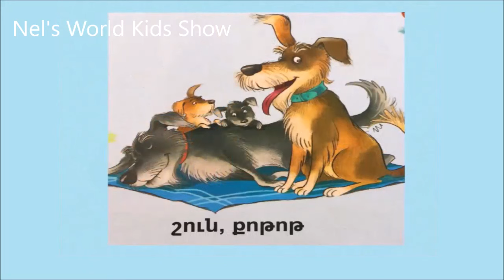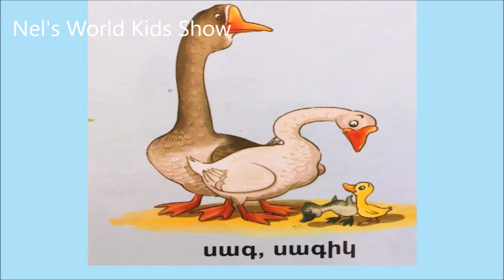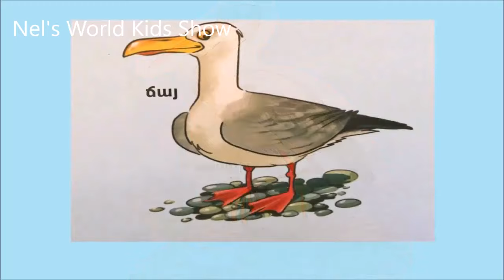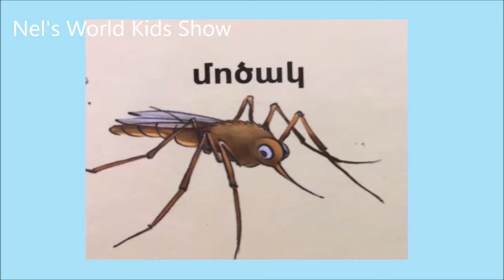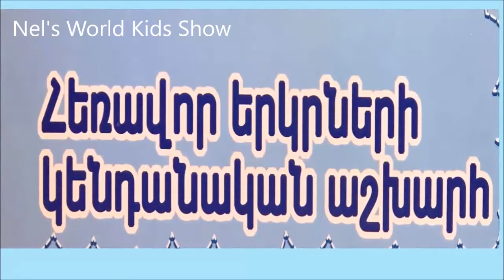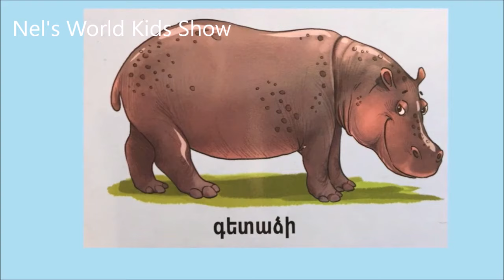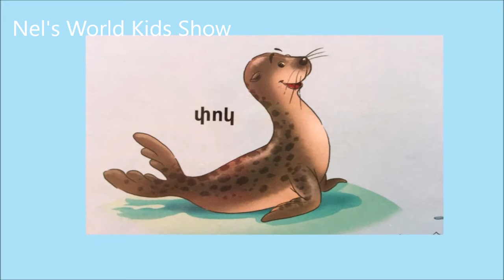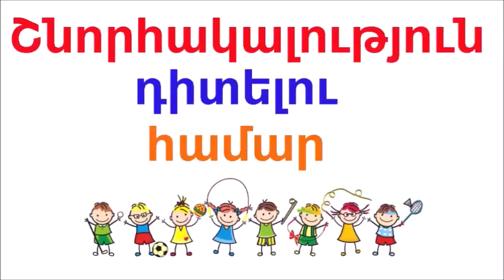Ընտանի կենդանիներ - Սովորենք. Վայրի Կենդանիներ - Թռչուններ - Սողուններ - Ձկներ և խեցեմորթներ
Ալիքում կգտնեք հետաքրքիր տեսանյութեր: Հայերեն Այբուբեն,  մրգերի և բանջարեղենի անուններ, մասնագիտություններ, համեմատություններ, կենդանիներ,  երեխաների համար խաղալու վայրեր, խաղահրապարակներ և ուսուցողական ու զվարճալի տեսանյութեր փոքրիկների համար:

ԿԵՆԴԱՆԻՆԵՐ.KENDANINER.ЖИВОТНЫЕ.ANIMALS.ՀԵՔԻԱԹ.СКАЗКА.FAIRYTALES
Ընտանի կենդանիներ
Ընտանի կենդանիներ | Yntani kendaniner
Սովորենք. Վայրի Կենդանիներ
ԸՆՏԱՆԻ ԿԵՆԴԱՆԻՆԵՐ |
ԿԵՆԴԱՆԻՆԵՐ |
Голоса домашних животных
Վայրի կենդանիներ
Վայրի կենդանիներ // Vayri kendaniner
Վայրի Կենդանիներ - Wild Animals For Kids (Learn Armenian)
LEARNING ANIMALS FOR BABIES - Kendaniner - Կենդանիներ - Sovorenq Hayeren
Ընտանի կենդանիներ / ntani kendaniner / ынтани кенданинер
Kendaniner | Կենդանիներ
Կենդանիներ | Սովորում ենք կենդանիների անունները | Ընտանի կենդանիներ | Վայրի կենդանիներ
Հետաքրքիր է իմանալ: Կենդանիներ
Կենդանիներ / Թռչուններ / Սողուններ
Fun pets. Ընտանի կենդանիներ.Домашние животные/Звуки домашних животных.
Տնային Կենդանիներ - Pets For Kids (Learn Armenian)
Sovorum enq Kendaniner / Ընտանի կենդանիներ / Hayeren Mult Erexaneri Hamar /
Սորվինք Հայերէն - Sorvink Hayeren -  - Ընտանի կենդանիներ - Endani Gentaniner
learn animals կենդանիներ
Ընտանի կենդանիներ
Ագարակի Կենդանիներ (Farm Animals)
ԸՆՏԱՆԻ ԿԵՆԴԱՆԻՆԵՐԻ ՁԱՅՆԵՐԸ/ Domestic animals/ Домашние животные
ՁԿՆԵՐ.ՋՐԱՅԻՆ ԿԵՆԴԱՆԻՆԵՐ/ Морские животные / FISH
Ընտանի կենդանիները և նրանց ձայները. Голоса домашних животных для детей
ANIMALS..ДОМАШНИ ЖИВОТНИ..ԸՆՏԱՆԻ ԿԵՆԴԱՆԻՆԵՐ
Սովորենք. Վայրի Կենդանիներ. Дикие животные для Детей и малышей
Սովորում ենք ընտանի կենդանիների անուններ հայերեն և անգլերեն Domestic animals English Armenian
Վայրի կենդանիներ և կենդանիների մասին / vayri kendaniner ev kendanineri masin
Թռչուններ / trchunner / птицы / birds / հեքիաթ / сказкa / fairy tales /Armenian cartoon /
Սովորել հայերեն և անգլերեն վայրի կենդանիների անուններ Learn Armenian English Wild Animals
Ընտանի կենդանիները եվ նրանց ձայները / @ntani kendaninery ev nranc dzaynery
Учим имена животных на армянском и русском языках / Սովորում ենք կենդանիները հայերեն եվ ռուսերեն
ՎԱՅՐԻ ԿԵՆԴԱՆԻՆԵՐ Սովորենք վայրի կենդանիների անունները հայերեն ու անգլերեն հետաքրքիր խաղի օգնությամբ
Սովորենք Կենդանիների Անունները / Sovorenq Kendanineri Anunnere
Կենդանիներ մաս ։ Սովորում ենք կենդանիների անունները։ Kendaniner mas .
Ինտեկատիվ ուսուցում։ Սովորում ենք կենդանիների անունները։
Վայրի Կենդանիներ ,,Wild animals,,,Дикие животные
Կենդանիների աշխարհում
Թռչուններ - Birds For Kids (Learn Armenian)
Կենդանիներ / Թռչուններ / Սողուններ
Թռչունների տեսակներ...
Armenian Alphabet (phonetic sounds) - Armenian Letters Aybbenaran - Hayeren Aybuben
Ծանոթանում ենք ընտանի թռչուններին
ԹՌՉՈՒՆՆԵՐ. TRCHUNNERI DZAINER/ ПТИЦЫ / BIRDS /
Entani kendaniner
(Animals In Armenian)
ՄՐԳԵՐ ԵՎ ՀԱՏԱՊՏՈՒՂՆԵՐ - Սովորում ենք հայերեն:
ԲԱՆՋԱՐԵՂԵՆ | Սովորում ենք բանջարեղեններ |
Մրգեր\mrger\фрукты\թվեր\tver\fruits\number\հեքիաթ\heqiat\сказки\Armenian cartoon\цифры
Նկարում ենք մրգեր և բանջարեղեն
Միրգ և բանջարեղեն/Fruits and vegetables
Մրգեր եւ բանջարեղեն հայերեն, ռուսերեն, անգլերեն եւ իսպաներեն:
Բանջարեղեն/ banjarexen/овощи/ovoshi/vegetables/հեքիաթ/ heqiat.
Սովորենք մրգերը և բանջարեղենը / Sovorenq mrgery ev banjarexeny
Մրգեր և բանջարեղեն
Մրգեր\mrger\фрукты\թվեր\tver\fruits\number\հեքիաթ\heqiat\сказки\Armenian cartoon\цифры
Միրգ և բանջարեղեն / Mirg ev banjarexen
Բանջարեղեն/ banjarexen/овощи/ovoshi/vegetables/հեքիաթ/ heqiat.
ՄՐԳԵՐ | Հաշվում ենք և դասավորում մրգերը |
Սովորում ենք բանջարեղենների անունները  // Learning vegetable names // Banjarexen
Մարինկայի հետ սովորում ենք մրգեր / Marinkayi het sovorum enq mrger
Учим русский язык, Фрукты/Սովորում ենք ռուսերեն, Մրգեր
Mrger | Մրգեր
Learn English,Fruits/Սովորում ենք անգլերեն, Մրգեր
Sovorum enq Banjarexenner Բանջարեղեն Учим овощи
ԵՐԱԺՇՏԱԿԱՆ ԱՅԲՈՒԲԵՆ
ԱՅԲՈՒԲԵՆ | Սովորենք հայերեն տառերը միասին |
Armenian Alphabet (phonetic sounds) - Armenian Letters Aybbenaran - Hayeren Aybuben - Այբուբեն
Այբ, Բեն, Գիմ Մարթեն Յորգանց (Հայկական Այբուբենի Երգ)
Կենդանի Այբուբեն
Armenian Alphabet song, Հայկական Այբուբենի Երգ, Երաժշտական Այբուբեն, Армянский Алфавит
Sovorum enq banjarexeni anunnery
Sovorum enq hataptuxneri anunnery
Sovorum enq mrgeri anunnery
Mankakan aliq
Mankakan tesanyuter
Mankakan Youtube